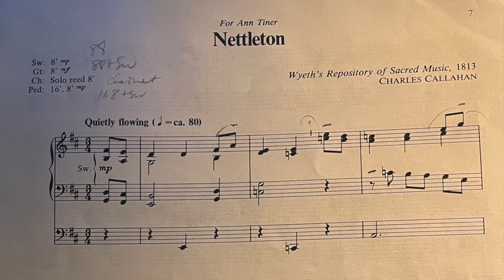David M Lines plays Callahan's "Come Thou Fount" on St Mark's Bigelow organ, Salt Lake City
David M Lines plays Nettleton (Come Thou Fount of Every Blessing) from "6 Meditations on American Folk Hymns" by Charles Callahan (Concordia) on the 2011 Bigelow tracker of St. Mark's Cathedral in Salt Lake City. This organ has 3 manuals and 40 ranks, replacing a 1966 Holtkamp instrument moved to another Salt Lake church.
Made with my old phone - sorry about the poor video but the sound is pretty good. Find me on iTunes and Spotify for better quality tracks including "Midnight Cathedral" recorded on the stunning Kenneth Jones organ of The Cathedral of the Madeleine also located in Salt Lake City
I was the flue pipe voicer for Bigelow and Co. in the 1980's and 90's. It is a thrill to see this major contract fulfilled! Thanks to my sweet daughter Alex for filming.